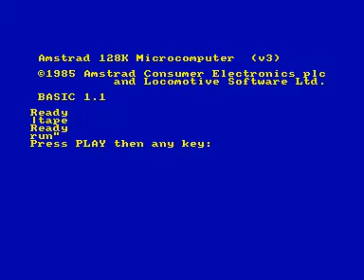How to load & run tapes on Amstrad CPC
Note: the |tape command is optional (only needed if you also have a disc drive). Pretty much all tapes run & load simply by doing a RUN" (Enter). If you need to run a specifik file you can do a RUN"Filename.xxx" (Enter) instead. How to load & run tapes on Amstrad CPC.